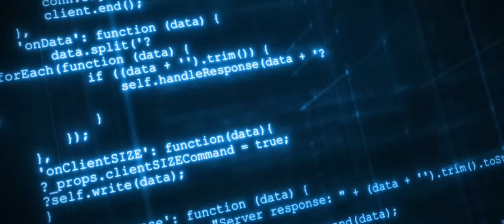The Aspirants: A Way Out | Animated Trailer - Ruby "Mecha Maiden" | Mobile Legends: Bang Bang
Ruby had a secret — a premeditated plan.

To accomplish this plan, she created Angela. If the plan ends up successful, Angela will...

Will Ruby stop the plan? Or keep going?

What will be Ruby's final decision? Tap on the video to find out for yourself!